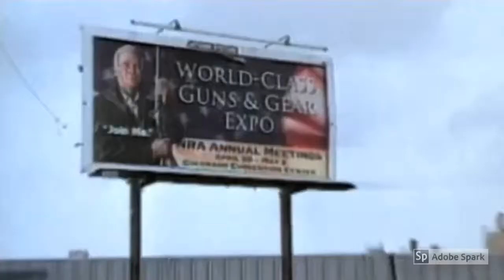I Want A Dyke For President